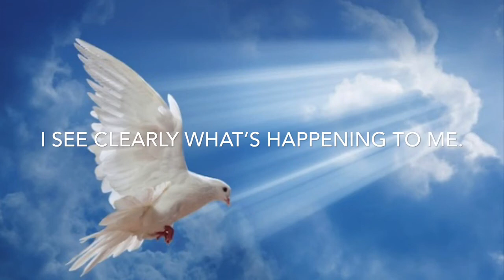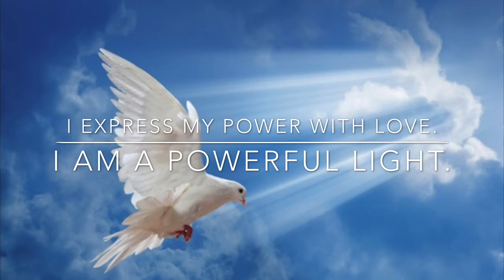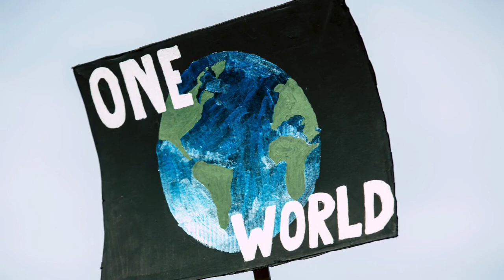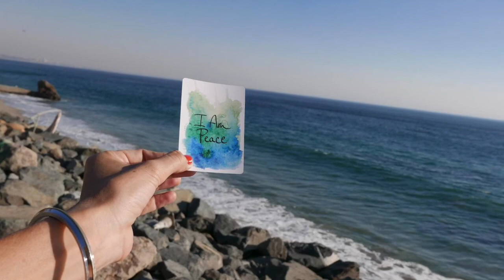Om Shanti (peace within)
This musical meditation guides you through healthy beliefs that correlate to each of the main seven chakras. Repeated often, these affirmations reinforce your connection to the divine, and align you with love and light. Listeners have reported feeling “lighter” after, and more energized and uplifted. It’s also been known to raise the energy of living places, so it’s been used to clear negative energy in homes. Enjoy, and God bless! 💕